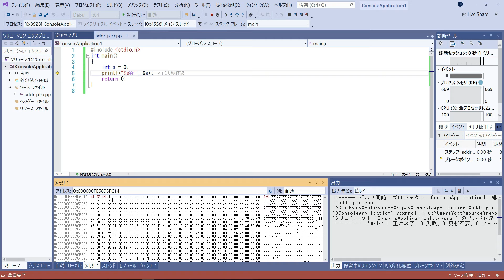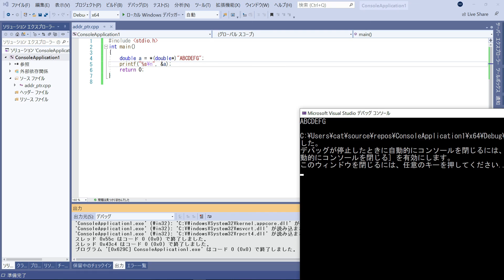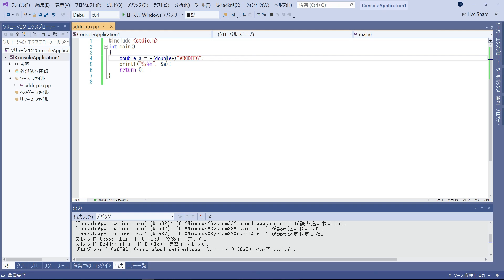アドレスとポインタを理解する [C言語]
Visual Studio 2019 で実験します。（関数から二つの値を返す／メモリを直接操作して変数の内容を改変／int 型、double 型変数に文字列を入れる）